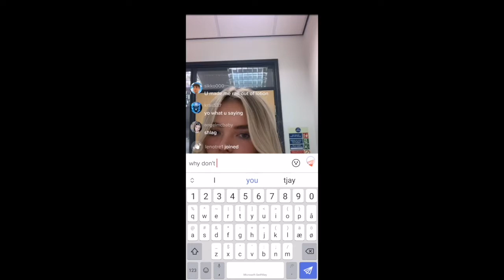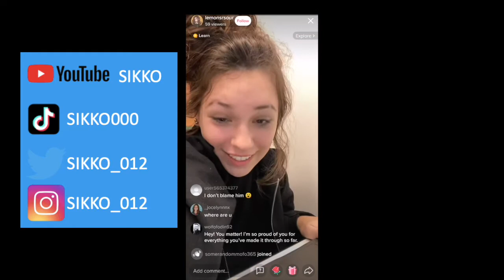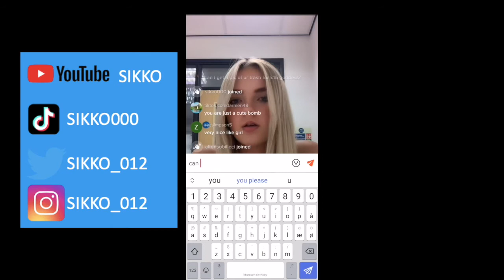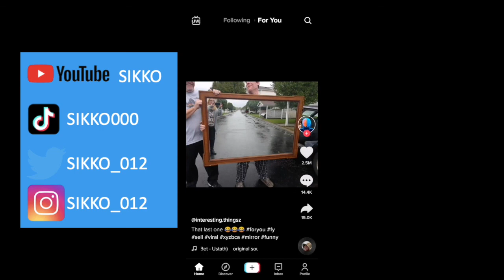Being DOWN BAD on TIKTOK 😩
This video is about me being down bad on TikTok.